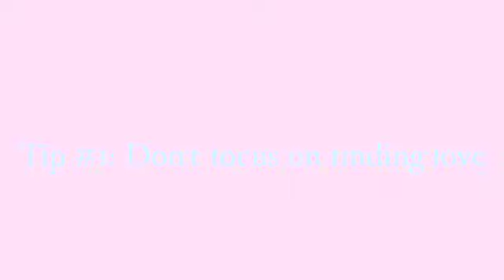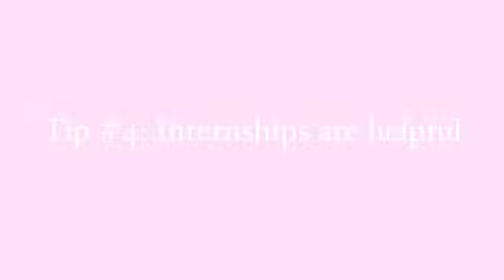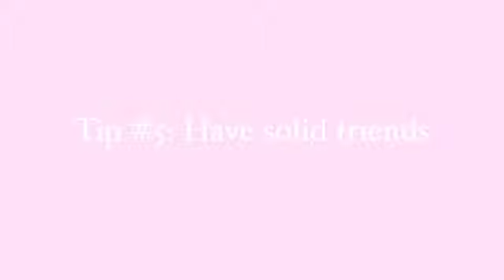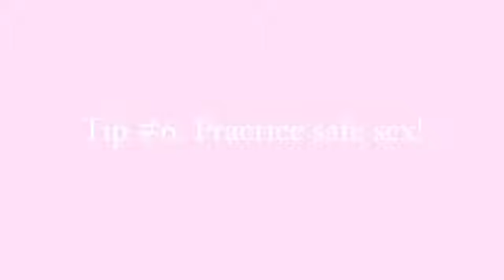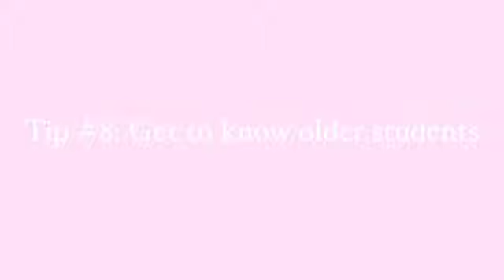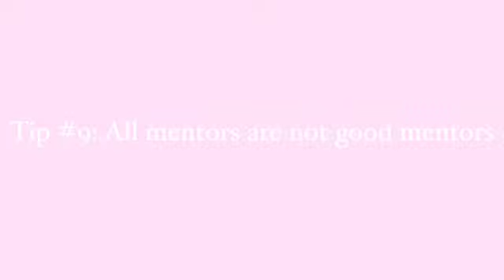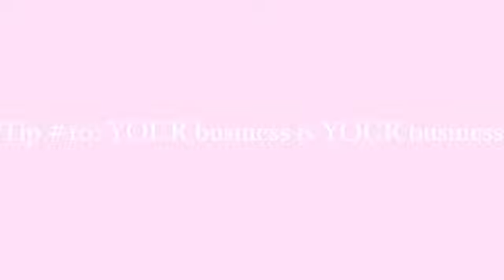10 Tips for College Freshmen| Things I wish I knew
Hey yalll! This video is all about giving advice to my college freshman but some can even be used for upperclassmen. I wish I knew these things when I came to college lol.